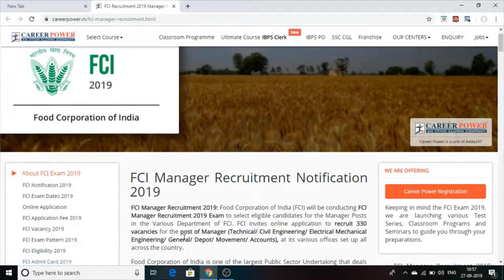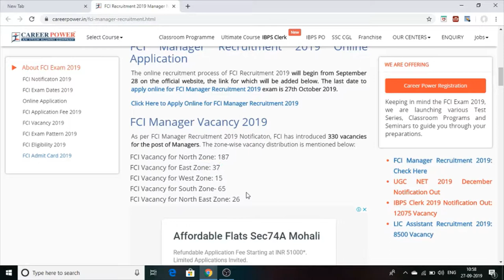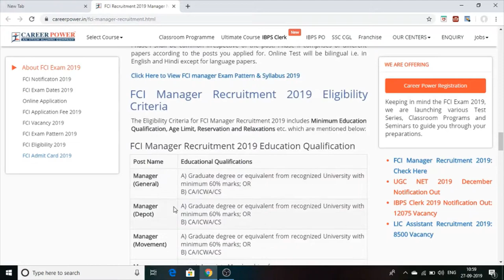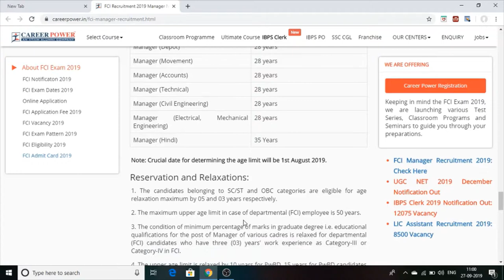[Punjab FCI] 28-ਸਤੰਬਰ-2019 New Jobs Food Supply Dipartment Jobs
Fci ਸਤੰਬਰ 2019 jobs .

food food supply post are comes fill online form for 12th graduation m.a candidate soon

punjab jobs news

How fill form online Fci

ਫੂਡ ਸਪਲਾਈ ਪੋਸਟ 12 ਵੀਂ ਗ੍ਰੈਜੂਏਸ਼ਨ ਦੇ ਉਮੀਦਵਾਰਾਂ ਲਈ ਜਲਦੀ ਹੀ ਆਨਲਾਈਨ ਫਾਰਮ ਭਰੋ ਪੰਜਾਬ ਨੌਕਰੀ ਦੀ ਖ਼ਬਰ